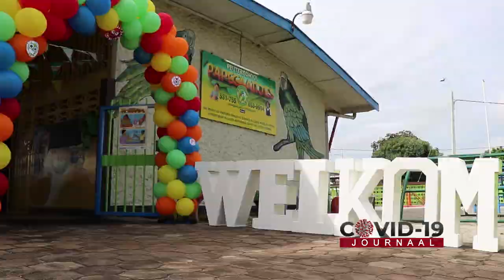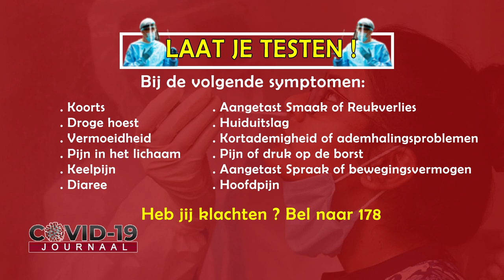COVID-19 JOURNAAL, AFLEVERING 196, DD 30 APRIL 2021